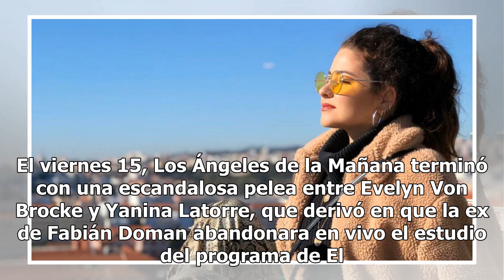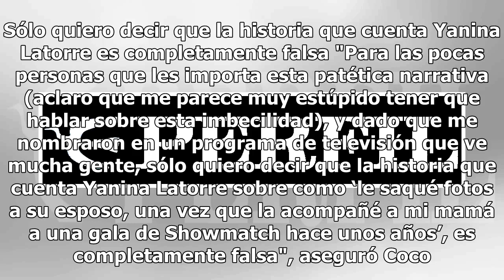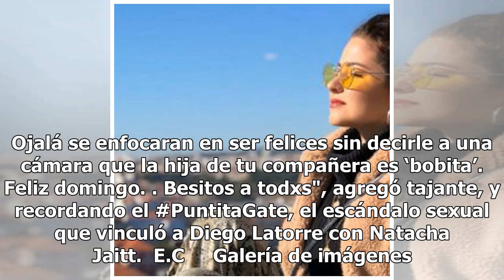La hija de Evelyn Von Brocke le respondió de manera letal a Yanina Latorre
El viernes 15, Los Ángeles de la Mañana terminó con una escandalosa pelea entre Evelyn Von Brocke y Yanina Latorre, que derivó en que la ex de Fabián Doman abandonara en vivo el estudio del programa de El Trece.  Todo comenzó mientras la angelitas ventilaban los trapitos sucios del equipo, y Evelyn ...